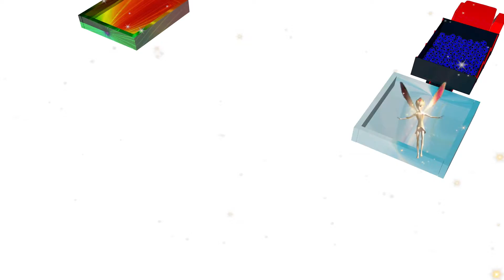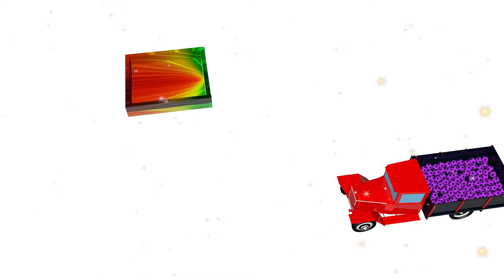Chanson Cinq petits canards #3 | Comptines Et Chansons | À Bébé Chanson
Chanson Fing fam pop | Comptines Et Chansons | À Bébé Chanson